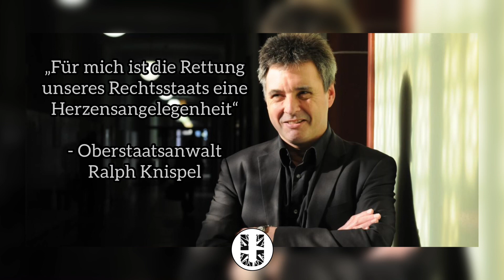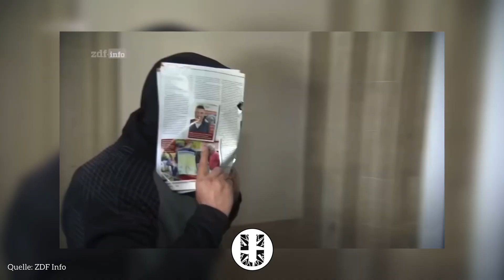Oberstaatsanwalt PACKT AUS: Rechtsstaat in TEILEN nicht mehr FUNKTIONSFÄHIG | Insider #1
Ein hoher Berliner Ermittler packt aus: Bundesweit laufe viel falsch in Anklagebehörden, besonders aber in der deutschen Hauptstadt - Berlin.

Gefällt euch das Video ? Dann lasst uns doch gerne ein Abo da!